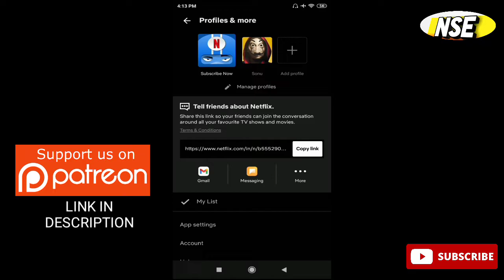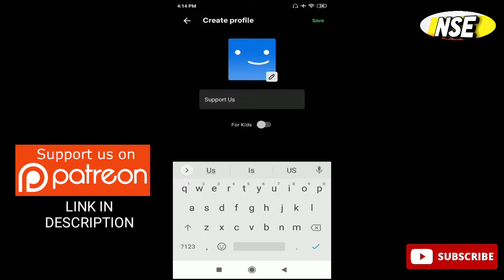How To Create New Profile On Netflix 2022 - Android + IOS iPhone | Create New Netflix User Profile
How To Create New Profile On Netflix in 2022  - Android + IOS iPhone | How To Create New Netflix User Profile ( ENGLISH )

SUPPORT US SO THAT WE CAN CREATE EDUCATIONAL VIDEOS DAILY

AND ALSO